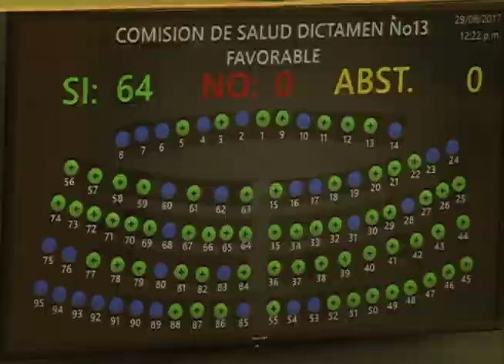Disputados de la Asamblea Legislativa aprueban Ley de Salud Mental